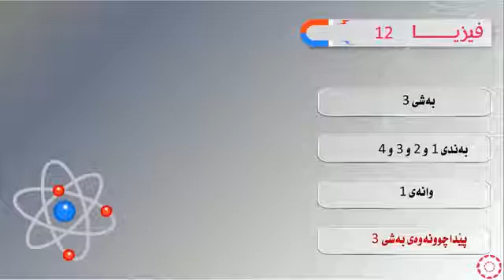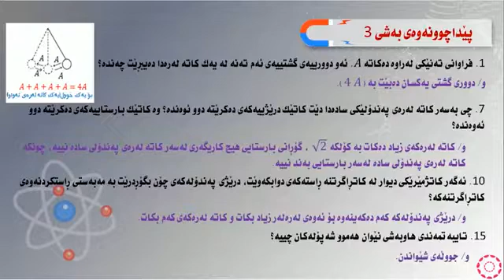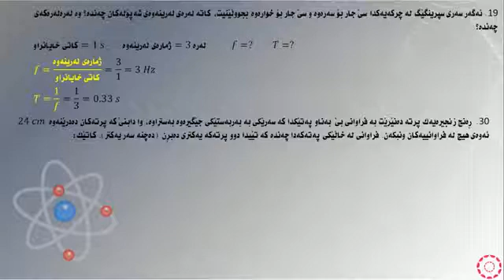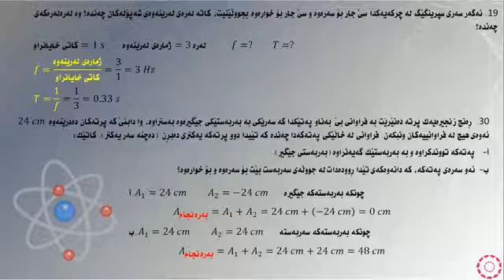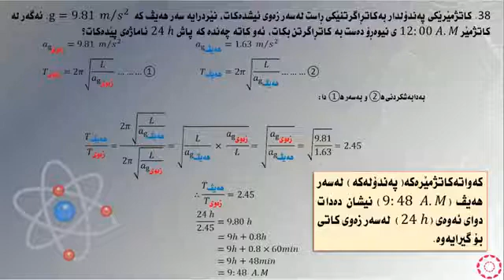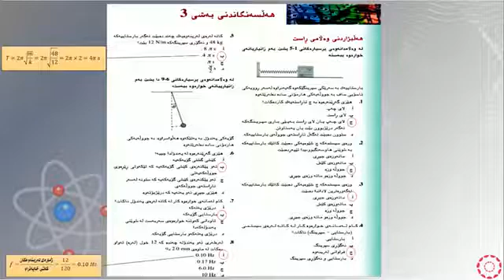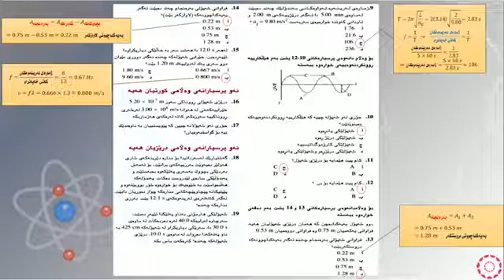پۆلی 12 زانستی فيزيا بەشی سێیەم بەندی 1 و 2 و 3 و 4 پێداچوونەوەی